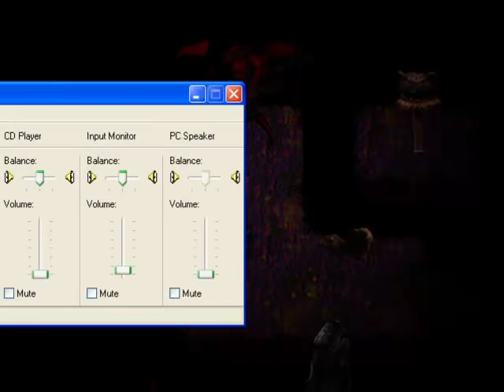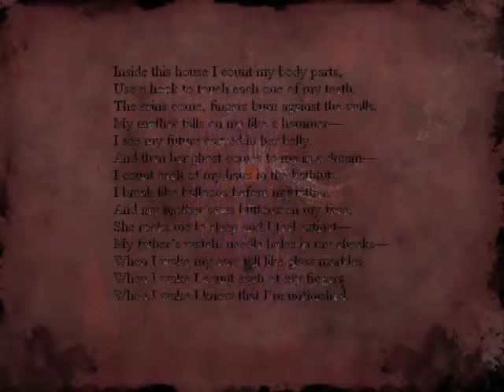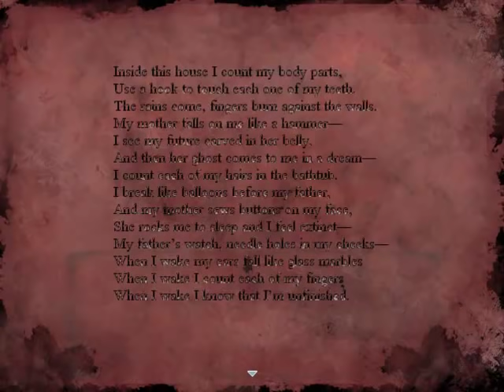Let's Try - Miserere - 1 - MICKEY MOUSE MAKES A CAMEO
Let's Try of Miserere by SnowOwl